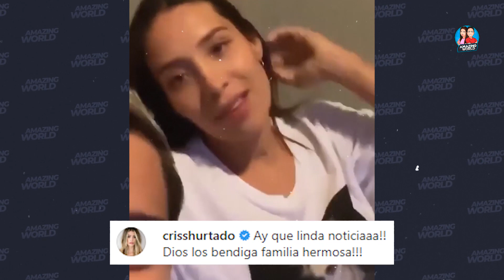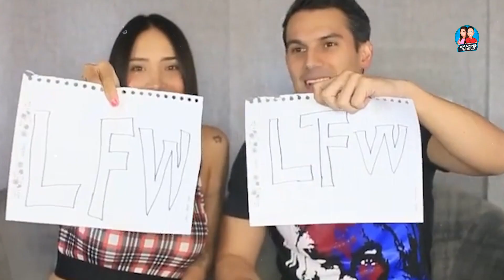Pipe Bueno no se aguantó y dijo emotivas palabras tras CONFIRMAR EMBARAZO con Luisa Fernanda W.